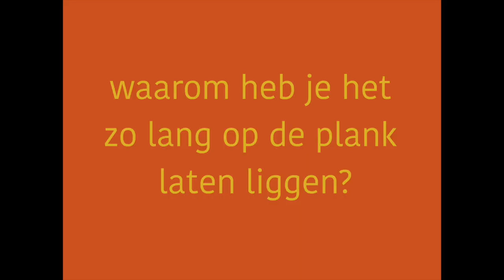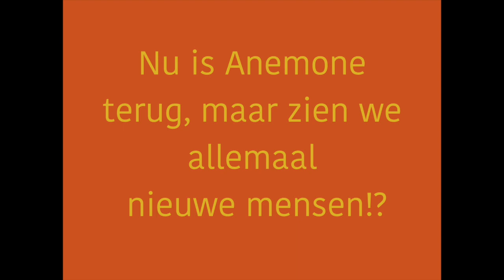Ff bellen met Xander van Dijck Anemone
Anemone is terug. Maar wel in een compleet nieuwe bezetting, én met een nieuwe plaat die eigenlijk al stokoud is. Xander van Dijck legt het je uit.